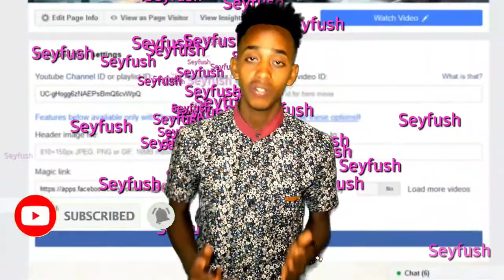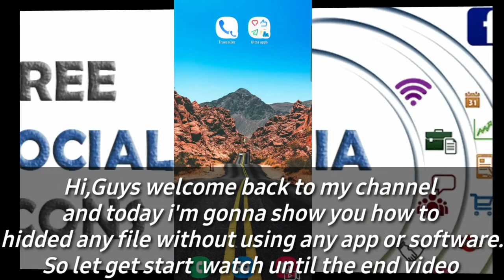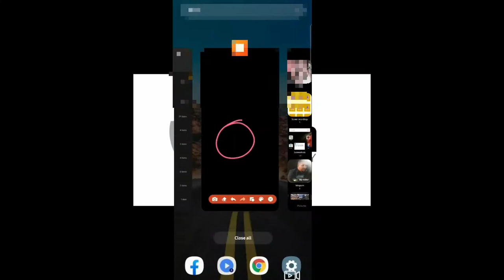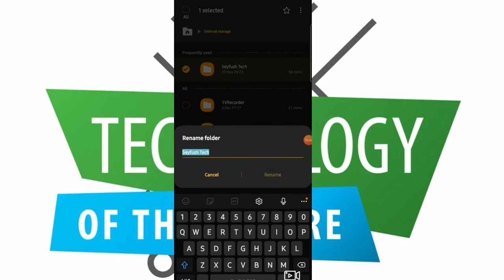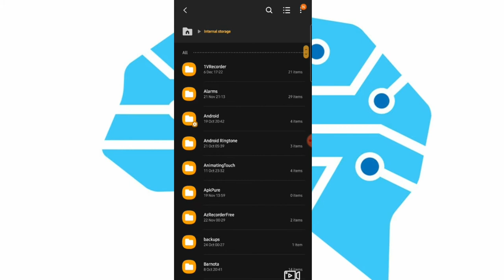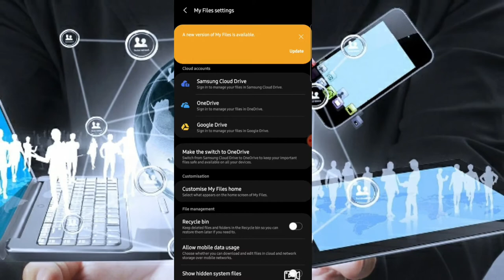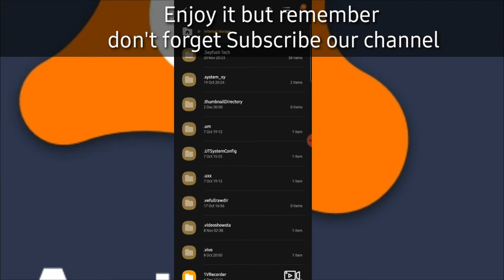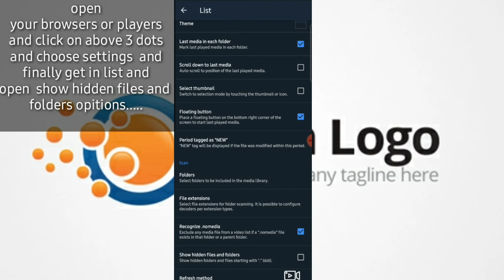Akkaata itti app 1 malee waan barbaade dhookfanu | How hide files without any app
Akkaata itti appi malee faayila dhokfanu